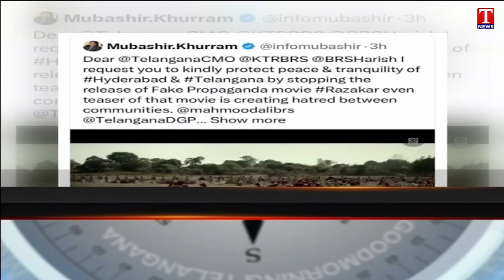Headlines : MLC Kavitha Womens Reservation Bill | KTR Tweet on Modi Comments | MInister Harish Rao